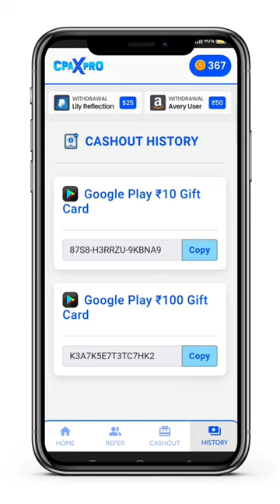Free ₹10,₹40,₹80,₹100 Google Play Redeem Code For Play Store | Free Redeem Code App 2023